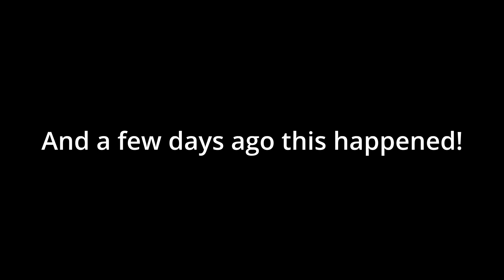Don't play this... Beyond The Nature by JonathanGD (3 coins) [Insane Demon] - Geometry Dash